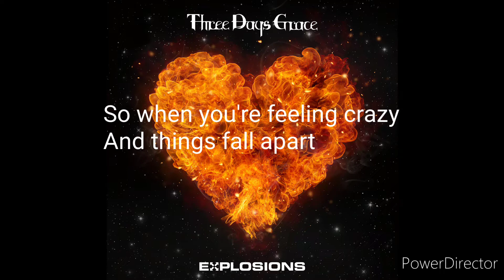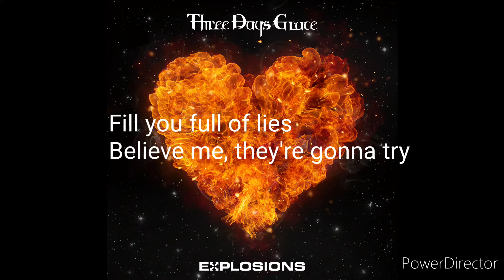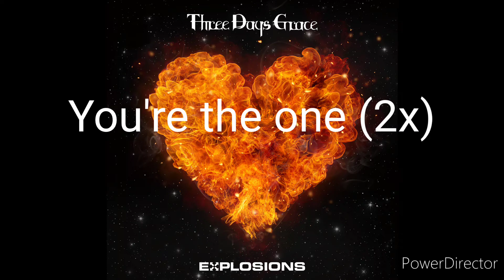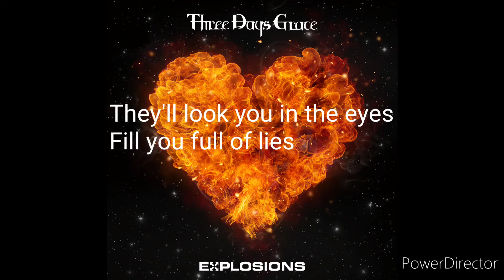Three Days Grace-Unbreakable Heart (w) Lyrics